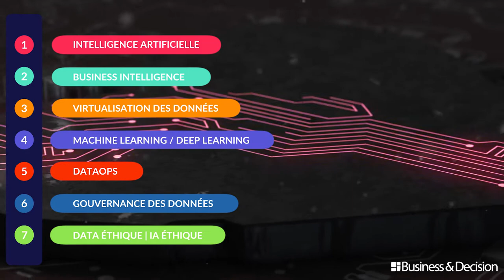Data : 7 sujets chauds pour 2020 - 7. Data Éthique / IA Éthique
Quels sont les sujets et tendances Data à suivre de très près en 2020 ? Business & Decision vous explique tout en images. Découvrez le 7ème sujet chaud Data de l'année : Data Éthique / IA Éthique.